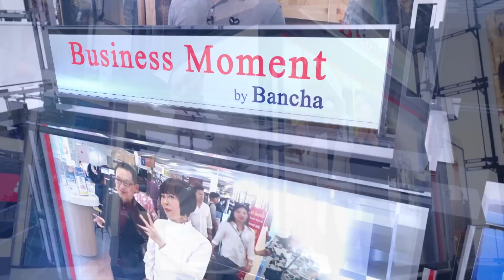BTimes : ‘Fingas’ สั่งแก๊สออนไลน์ ได้เงินหมุนสายป่านค้าขาย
ออกอากาศวันที่ วันที่ 17 กุมภาพันธ์ 2563 เวลา 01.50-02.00 น. ทางช่อง 3 กด 33

สัมภาษณ์   ภรณี วัฒนโชติ / ประธานเจ้าหน้าที่ฝ่ายบริหาร บริษัท ฟินแก๊ส จำกัด